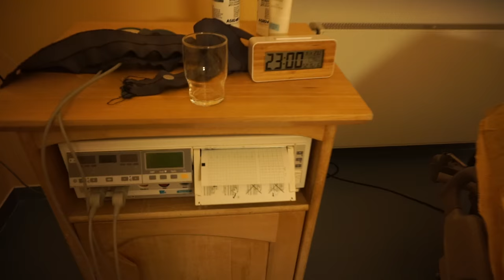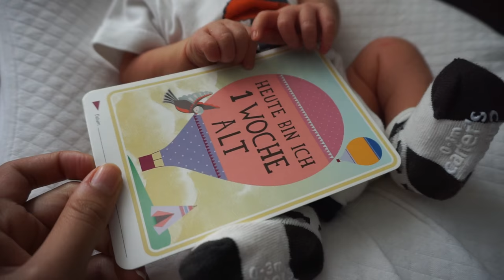ES GEHT LOS! Unsere Geburt & erste Woche mit Baby | Eileena Ley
Begleitet uns zu unserer Geburt unsers ersten Kindes. Das Krankenahaus wo wir entbunden haben (Havelhöhe in Berlin) ist wirklich nur weiter zu empfehlen! Außerdem haben wir ein paar Momente aus unserer ersten Woche mit Baby gefilmt.

Unsere Baby Produkte

Cocoonababy Nestchen*
Roba Room Bed - Beistellbett und Juniorbett in einem*
Cybex Kindersitz Isofix*
Cybex Priam Kinderwagen 2 in 1*
Cybex Priam Kinderwagen 2 in 1 Gestell*
Cybex Priam Babyschale für Kinderwagen*
Cybex Autositz Cloud Q Platinum*
BabyBjörn Reisebett*
BabyBjörn Wippe*
BabyBjörn Wickeltasche*
Badeeimer Tummy Tub*

Cocoonababy Nestchen*
Didymos Tragetuch*
Cybex Kindersitz Isofix*
BabyBjörn Reisebett*
BabyBjörn Wippe*
BabyBjörn Wickeltasche*
Badeeimer Tummy Tub*